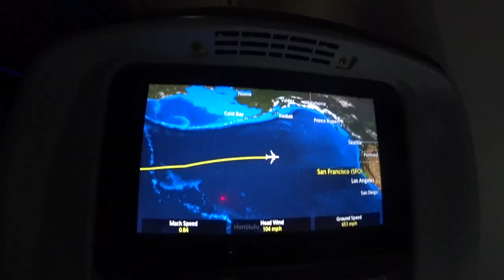「Denali Day 1/27」北米最高峰 デナリへ向け出発. まずはサンフランシスコへ ◆着用メガネ「ギャンブラー & ベネチア」エベレストに行ってきます！1011/1000 17/6/14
「Denali Day 1/27」北米最高峰 デナリへ向け出発. まずはサンフランシスコへ ◆着用メガネ「ギャンブラー & ベネチア」

PR  !!

2016年15日分ファイル紛失のため抜けてます

1/1000 毎日動画開始日 14/9/8　スタート　17/5/27エベレスト登頂、 17/9/24 ７サミット達成